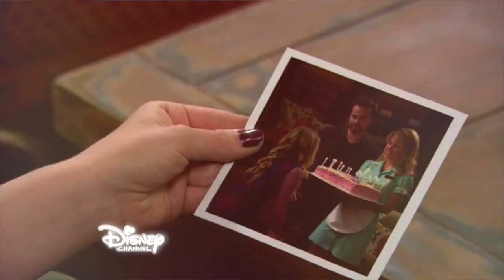shawn hunter + maya hart (& katy) | the crooked kind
I'm just full of all the Boy Meets World feels lately. Last night's Girl Meets World made me cry. I 110% want Shawn to find happiness with Katy and Maya. Yes, I adored Shawn and Angela. But it's about time he moves on.

And Shawn being Maya's Mr. Turner just makes me incredibly happy.

I'm in my twenties. I shouldn't be this invested in a Disney Channel show.